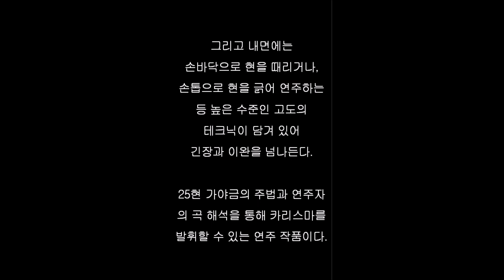6 달의 전설 25현가야금 백진영 제27회전국신인정가악발표회 2022 4 6 국립국악원 예악당 월하문화재단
제27회 전국신인正歌․ 樂발표회

미래를 열어갈 젊은 신인들의 무대

2022년 4월 6일  수  19:30
국립국악원 예악당

주최: (재)월하문화재단
주관: 한국正歌․樂연구원
후원: (사)정신문화예술인총연합회, 신나라/Synnara
 (전석무료초대)

연주순서·곡목해설 (Performance ·Explanation)

6.  25현가야금 독주  "달의 전설"       최지혜曲          가야금:백진영(경북대학교)
반주: 신디사이저_오영빈, 퍼커션_도경한

달에 관한 이미지를 상상하며 표현한 곡으로 달이 전해주는 전설 속의 슬픈 사랑을 노래하고 있다. 곡은 프리스타일 가야금 멜로디로 시작되어 전반부에 슬프도록 사랑스럽고 감동적인 분위기를 담고, 후반부에는 갑자기 연주가 흥분한 뒤 신경질적인 느낌을 짙게 주며 곡이 마무리된다. 그리고 내면에는 손바닥으로 현을 때리거나, 손톱으로 현을 긁어 연주하는 등 높은 수준인 고도의 테크닉이 담겨 있어 긴장과 이완을 넘나든다. 25현 가야금의 주법과 연주자의 곡 해석을 통해 카리스마를 발휘할 수 있는 연주 작품이다.

연주자, 반주자 프로필

백진영 (경북대학교_가야금)
2018.2 광주예술고등학교 국악과 졸업
2022.2 경북대학교 국악학과 졸업
2010.4 제13회 어린이춘향 • 도령 선발대회 국악특기 '삼동'
2013.10 제22회 땅끝해남 전국 국악경연대회 기악부문 대상
2015.10 제16회 전남 학생 국악경연대회 기악부문 최우수상
2017.8 전국예술계고교 국악심화교육 이수 (수료)
2020.11 가야금과 함께 떠나는 김해시 YouTube 홍보영상 촬영
2021.5 경북대학교 춘계정기연주회 협연
2021.8~10 '경북문화재단' 예술 영재발굴단 연구원 보조강사
사사 : 정해임, 김수연, 김아름낭

반주자프로필

신디사이저
-오영빈(중앙대학교 전통예술학부 졸업)

퍼커션
-도경한(중앙대학교 전통예술학부 졸업)